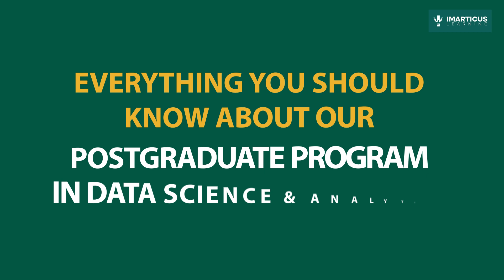All About Data Science and Analytics Course by Imarticus Leaning | Data Science For Beginners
- Looking to supercharge your career in Data Science and Analytics? Look no further! Explore the comprehensive Imarticus Postgraduate Program in Data Science & Analytics. In this video, we'll take you through all the details you need to know.
🚀 Join Kartik as he answers all your burning questions about the Imarticus Postgraduate Program in Data Science & Analytics! From course duration to career prospects, we've got you covered. Don't miss out on this informative discussion!

Time Stamps:
00.00- Introduction: Everything you should know about our Postgraduate Program In Data Science And Analytics

00:00-00:23 - Introduction: Everything you should know about our PGA program
00:17-01:29 - Course Overview and Structure: Excel, SQL, Python Programming, Statistics Machine Learning, Tableau and Power BI
01:30-01:42 - Course Duration and Modes
01:43-02:10 - Meet the Trainers and Experts
02:11-02:17 - Mode of Learning: Online Learning or Classroom Training
02.18-02:37 - Who should join this program: STEM vs. Non-STEM Background
02:38-02:54 - Tools and Technologies Covered in the Course: Excel, SQL, Python Programming, Tableau and Power BI, Hadoop and Spark, AWS
02:55-03:18 - Will this Data Science course cover Python in detail?
03:19-03:44 - Importance of SQL in Data Science
03:45-04:16 - Potential Job Roles After the Course: Descriptive Analyst, Business Analyst, Data Analyst, Data Engineer, AI/ML Engineer, and many more
04:17-04:43 - Placements and Company Opportunities

🔍 Program Highlights:
🔷 Our program is designed to make you job-ready with a focus on practical skills.
🔷 Gain in-depth knowledge of data analysis, machine learning, and data visualization.
🔷 Learn from industry experts and work on real-world projects.
🔷Get personalized career support, including interview preparation and job placement assistance.

📚 Curriculum Breakdown:
🔷Dive into the fundamentals of Data Science.
🔷Master popular programming languages like Python and R.
🔷Harness the power of machine learning algorithms.
🔷Create stunning data visualizations using Tableau and Power BI.
🔷Explore Big Data technologies like Hadoop and Spark.
🔷Develop your skills in data mining, statistics, and data-driven decision-making.

💼 Career Opportunities:
🔷Open doors to exciting career opportunities in data analysis, data engineering, machine learning, and more.
🔷Land interviews with top-tier companies and increase your earning potential.
🔷Join a community of data professionals and stay updated on industry trends.

🎓 Certification:
Upon successful completion, receive a prestigious Postgraduate Certificate in Data Science & Analytics from Imarticus.

Don't miss out on this incredible opportunity to kickstart your data career! Let's turn your passion for data into a rewarding career!

Enrol now for our Postgraduate Program In Data Science And Analytics
Build Your Data Science and Analytics Career with Our 100% Job Assurance Program